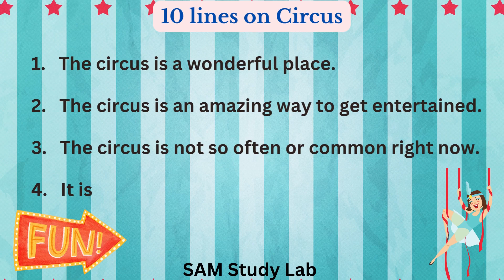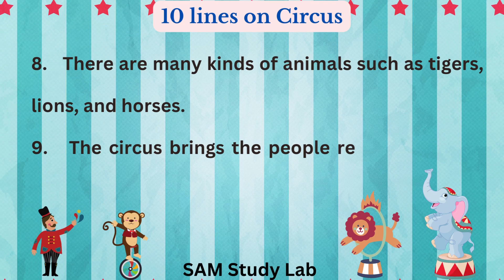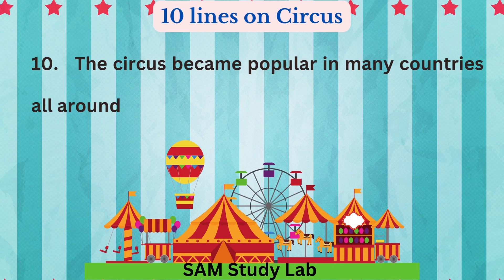10 lines on Circus in English | Circus Short essay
10 lines on Circus in English